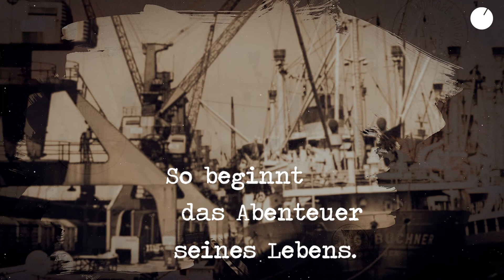Trailer: Ich hau ab!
Der neue Podcast "Ich hau ab!" erzählt die aufregende Geschichte einer Republikflucht. Eine Story voller Action, Twists und Emotionen.

Das Leben kann manchmal ein Arschloch sein - wie schön wäre es dann, einfach abhauen zu können! In diesem Podcast geht es genau darum. Doch die Sache hat einen Haken: es ist das Jahr 1968 in Ost-Deutschland. Entschlossen, per Schiff nach West-Deutschland abzuhauen, beginnt der 17-jährige Hansi das Abenteuer seines Lebens. Sex, Gefängnis und Stasi inklusive.

Ab 20. März 2019 immer mittwochs auf lautgut.de und überall wo es Podcasts gibt!